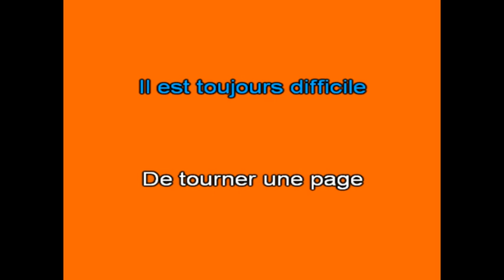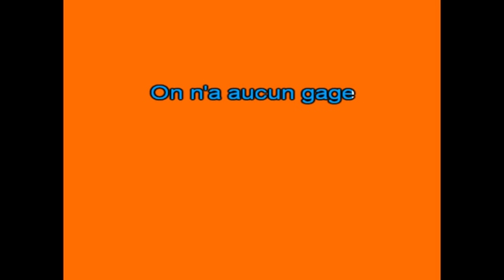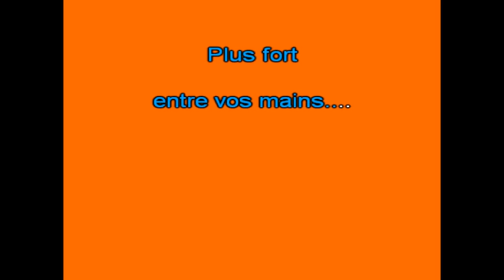Karaoké Féminin Alain Chamfort